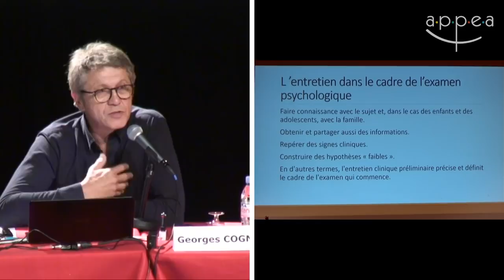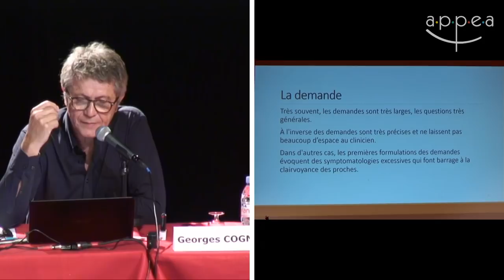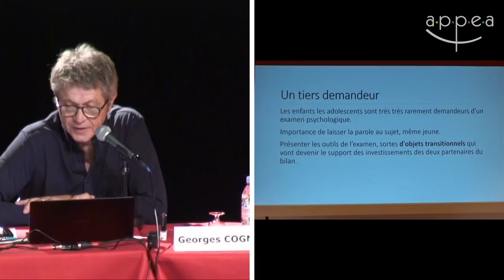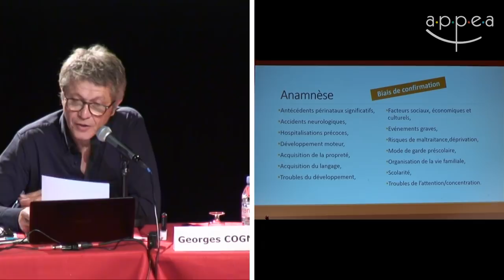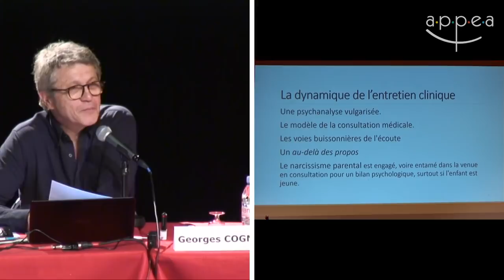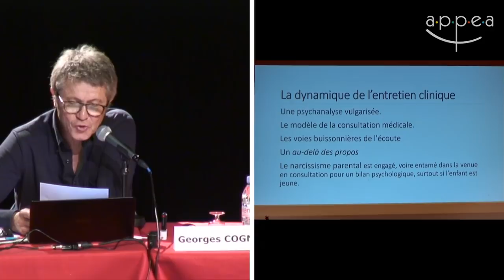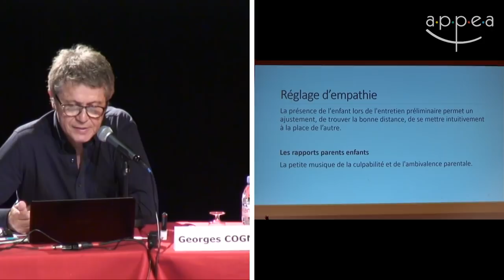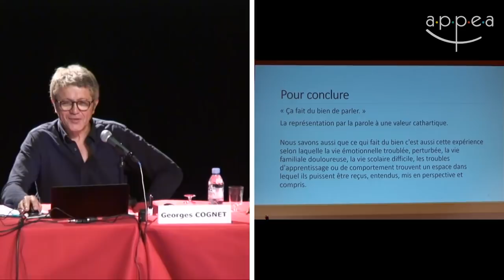Georges Cognet - La demande et l’entretien clinique préliminaire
Conférence donnée le 28 mai 2018 lors de la journée "Evaluation psychologique chez l’enfant et l’adolescent : actualités cliniques et méthodologiques" organisée par l'APPEA à l'Espace Reuilly (Paris)